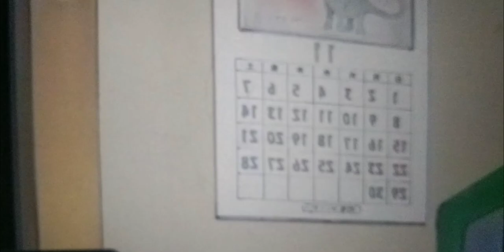dooremom cartoon Film hindi me